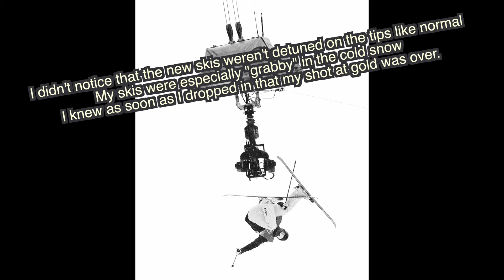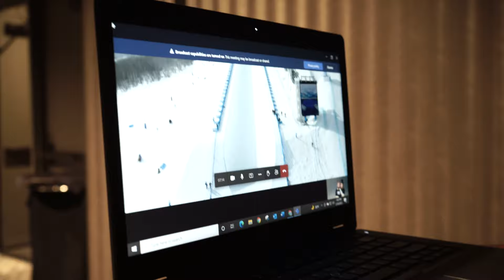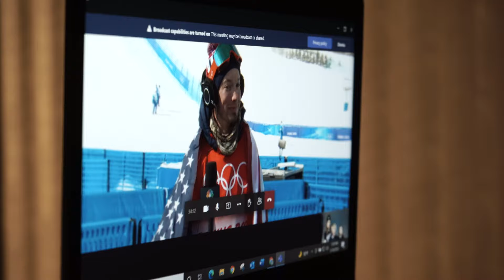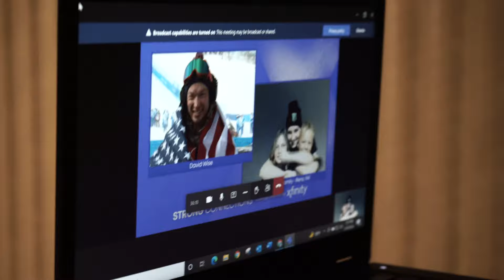Winning Silver || Olympic Vlog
4 years of preparation has all led to this.  The competitors set out to face Olympic nerves compounded by challenging conditions to see who will be the new Ski Halfpipe Olympic Champion.  Follow along with David as he goes for a three-peat in ski halfpipe and see what it was like for his family supporting him from across the globe in Reno, Nevada.